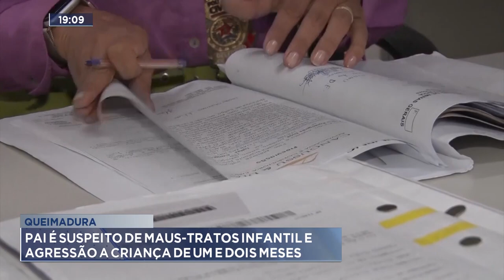Queimadura: Pai é Suspeito de Maus-tratos Infantil e Agressão a Criança de um Ano e Dois Meses.